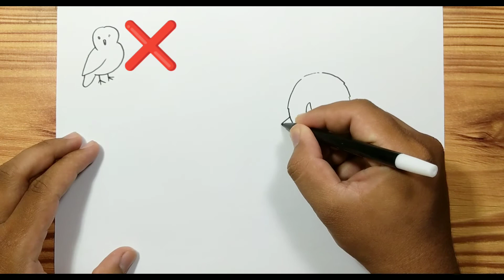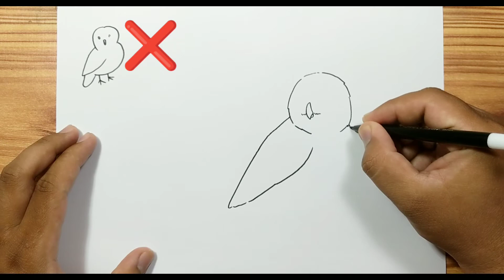How to draw A BARN OWL Easy